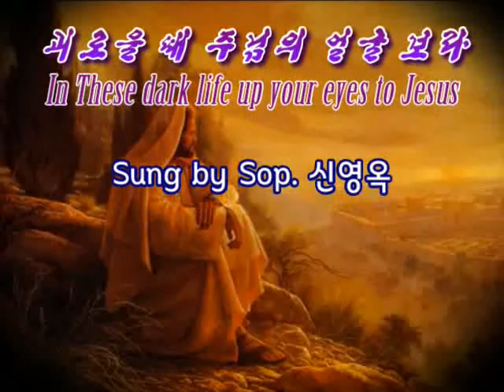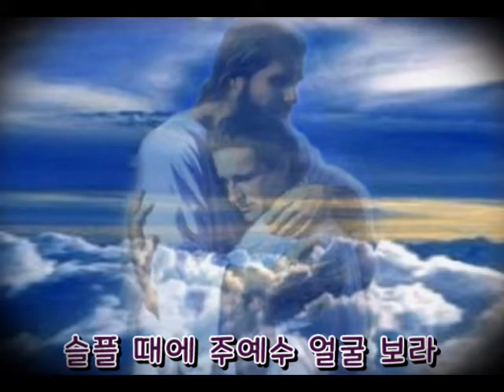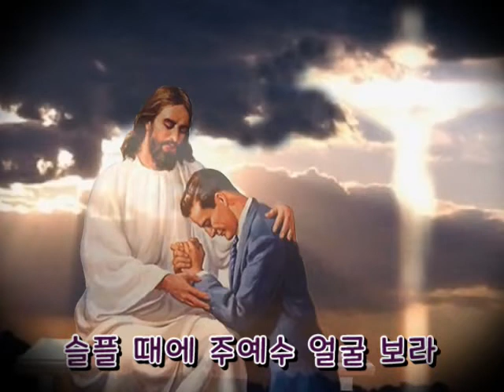[복음송] 괴로울 때 주님의 얼굴 보라 - Sop. 신영옥 (가사 포함)